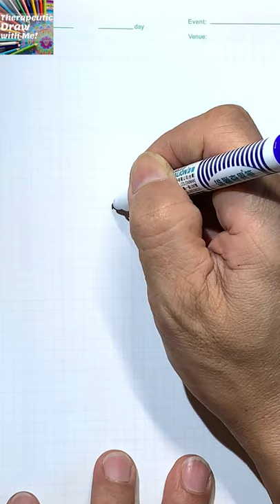2021 Let's Draw Pictograms of Tokyto Olympic Sports【Artistic Swimming】Summer Olympics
👉Crayola Colored Pencils, Adult Coloring, Fun At Home Activities, 50 Count, Multicolor

👉北美地區的好友可以在亞馬遜找得到麥克筆!
Marker Pen

👉Coloring books
1125 Mandalas: An Adult Coloring Book Featuring 125 of the World’s Most Beautiful Mandalas for Stress Relief and Relaxation (Mandala Coloring Books)